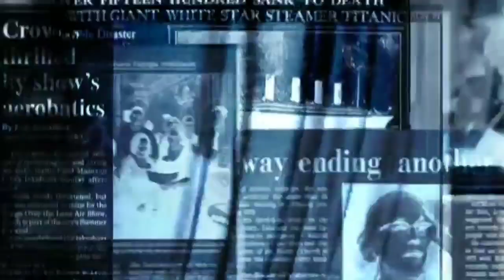Aaj 13July2020 Jharkhand ki taja khabar jharkhand breaking news | Para Teacher News Today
आज 2020 झारखंड की ताज़ा ख़बर jharkhand breaking news | Para Teacher News Today